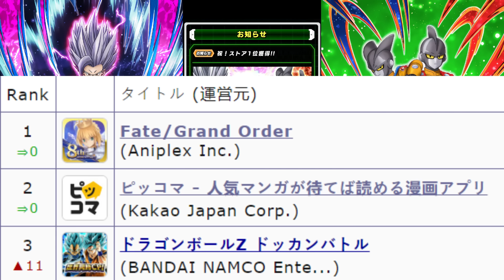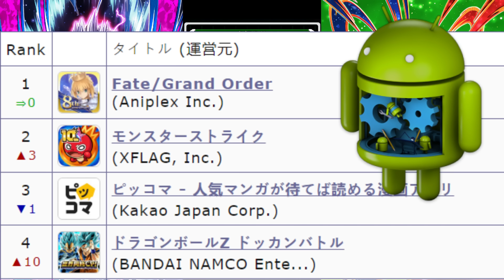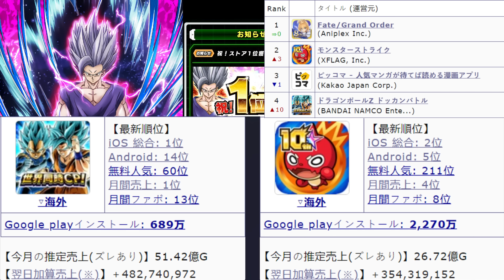[七龍珠爆裂激戰 ドッカンバトル]#2883 安卓君的再起之力....嗎？！！